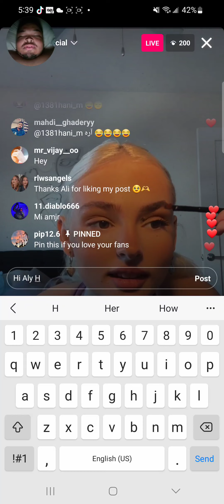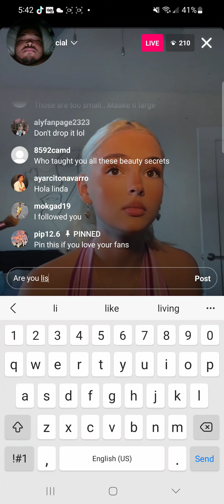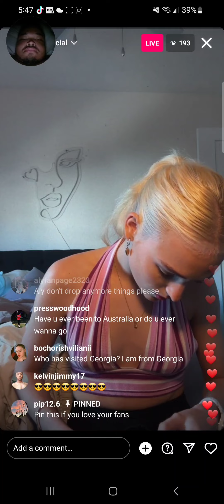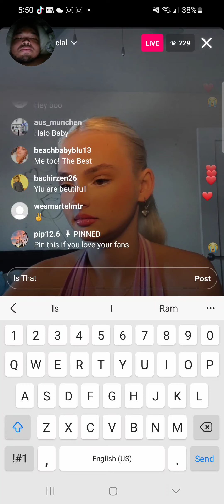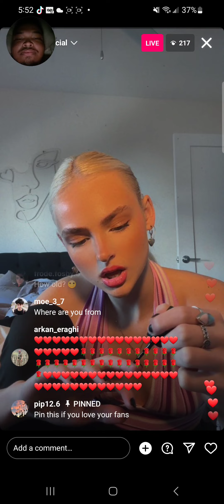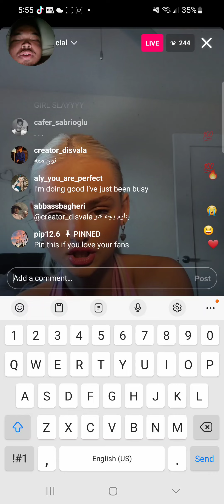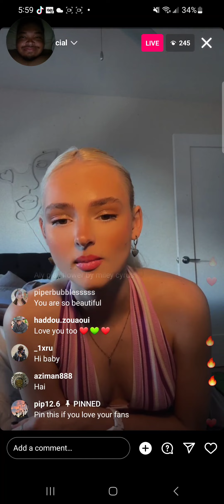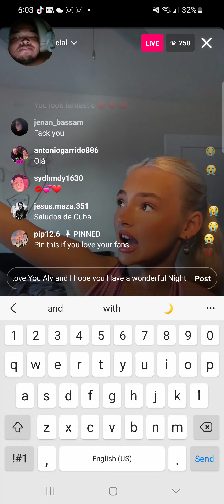This Is How I Join Instagram Live Chat With Aly Jade❤️❤️❤️